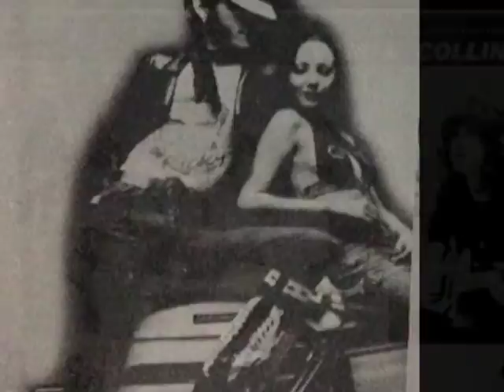Vodka Collins, ウォッカコリンズ First Rehearsal, Jan. 1972 (song 2)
This was taped live on a small portable Sony cassette machine for the first rehearsal by the band Vodka Collins in early 1972 at a small rehearsal room in Yotsuya Tokyo. Alan Merrill wrote "Be Your Ryder" with Jake Hooker in New York winter of 1971 when Merrill was visiting from his career in Tokyo. Jake Hooker took the song to London and started a band where his drummer David Wesley re-worked it with his own creative input changing some lyrics and melody and the band Streak released it on A&M records in the summer of 1972. Although Merrill was uncredited as co-writer on the Streak recording he was integral to the process of writing the song. Because Streak recorded and released  the song Vodka Collins dropped the song from their repertoire. Alan Merrill had written lots of other songs.
This tape features only the duo Alan Merrill on lead vocals/guitar and Hiroshi Oguchi on drums with chorus backing vocals added by the band's head roadie Taiji Hashimoto..